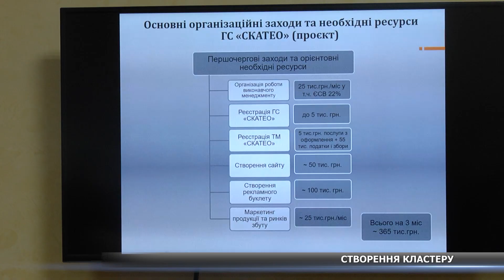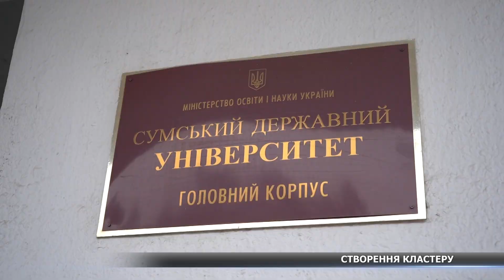На Сумщині створили машинобудівний кластер енергетичного обладнання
Створення інноваційної продукції та розвиток промислових підприємств. На Сумщині створили кластер, який об’єднав провідних виробників енергетичного обладнання. Які ще перспективи відкриває така співпраця та як це вплине на економічний розвиток області - далі у сюжеті.